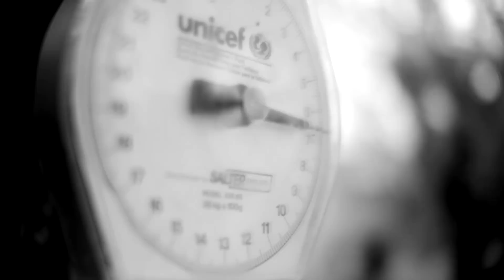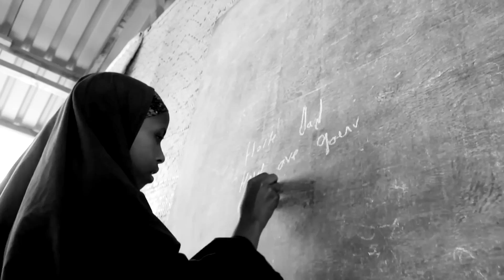"Unconditionally" by UNICEF Goodwill Ambassador Katy Perry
Global pop superstar Katy Perry is UNICEF's newest Goodwill Ambassador. Here's a UNICEF video showing her at work - and at play - with children around the world, featuring her song "Unconditionally."

Welcome to the UNICEF Family, Katy Perry!